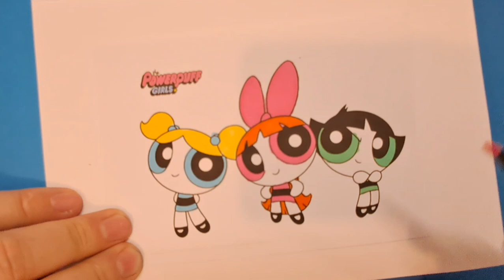powerpuff girls coloring pages